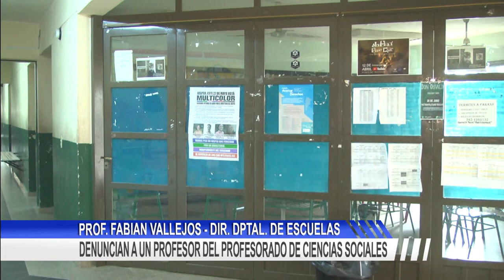DENUNCIAN A UN PROFESOR POR ABUSO DE AUTORIDAD Y HOSTIGAMIENTO